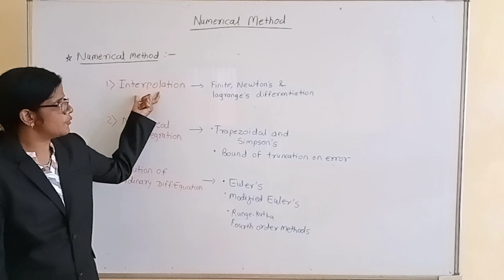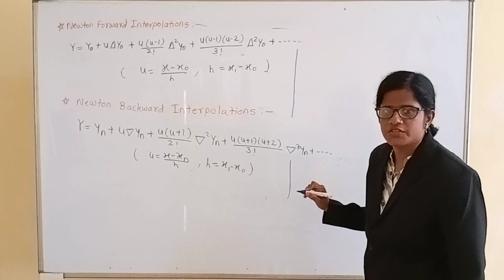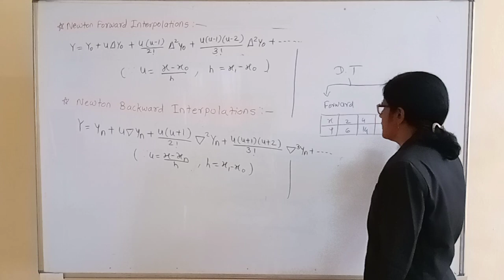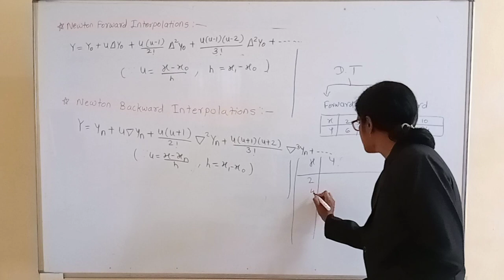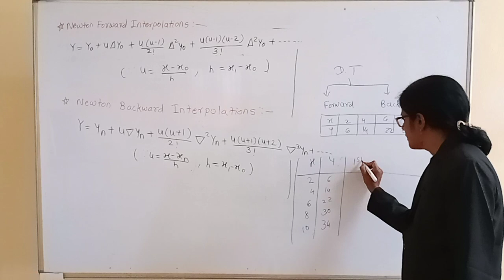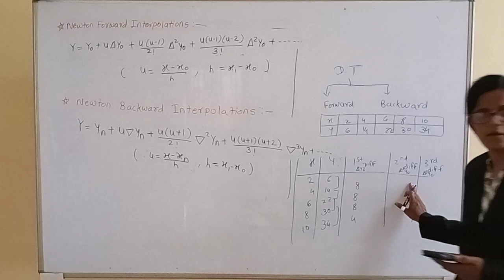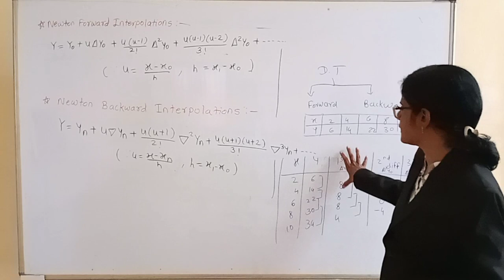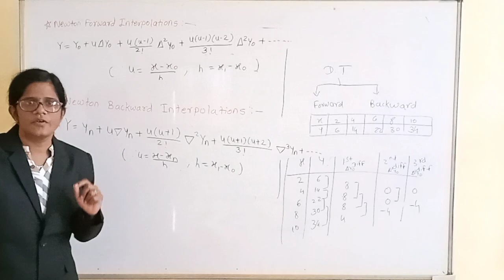M3 | SPPU | Numerical Methods | Introduction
Discuss Newton Forward Interpolation Method
Start Newton Forward Interpolation and Newton Backward Interpolation Discuss Formulae
Discuss on How to Create Different Table